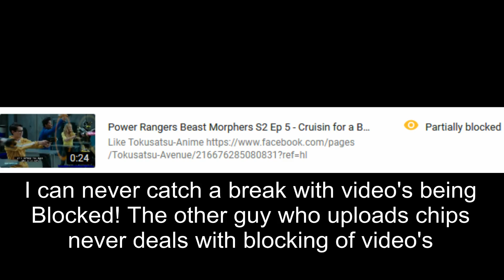My Power Rangers clips - Getting Blocked